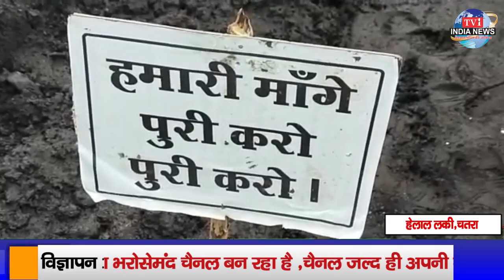खबर झारखण्ड से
.हेलाल लकी,चतरा
For Mobile App:.